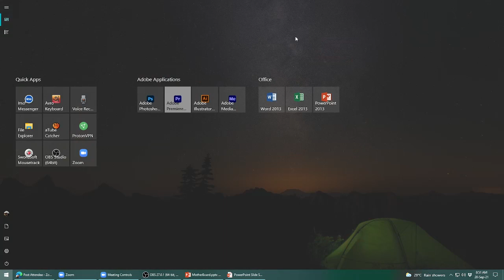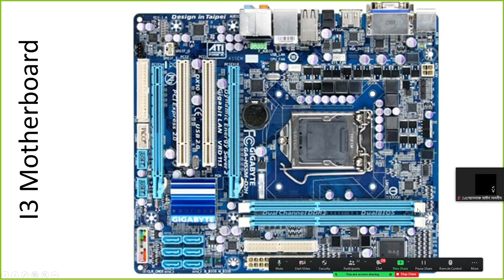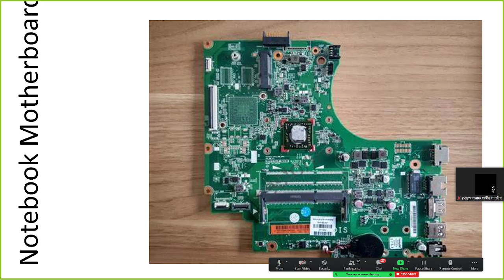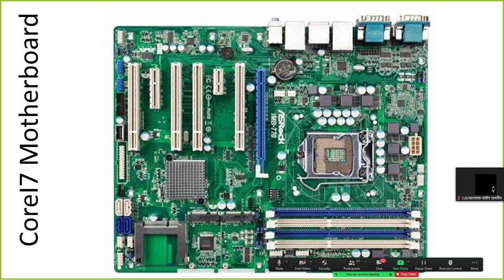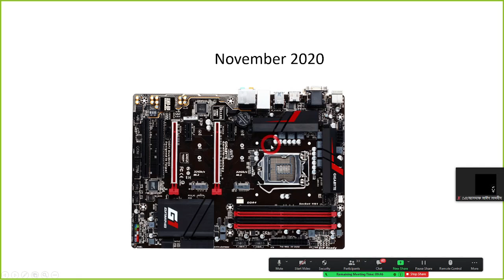Motherboard ! Computer motherboard ! Laptop Motherboard ! Asus Motherboard ! I3 Motherboard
Motherboard   By Morshed sir
Keywords
Motherboard
Laptop Motherboard
Desktop Motherboard
Asus Motherboard
Gigabyte Motherboard
Pentium Motherboard
Celeron Motherboard
Gaming Motherboard
P4 Motherboard
Core I3 Motherboard
Core i5 Motherboard
Core i7 Motherboard
ICT Class 7 Chapter 2
Class 7 ICT Chapter 2
Morshed Sir
Class7 ICT Chapter 2 Motherboard